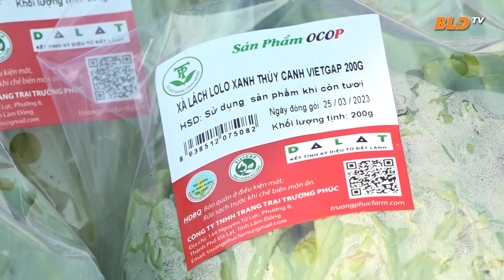Phiên chợ OCOP - Đòn bẩy phát triển thương hiệu sản phẩm tại huyện Lạc Dương